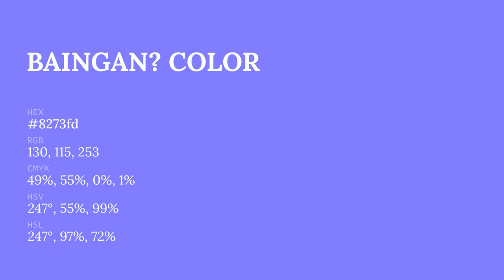Baingan? color 8273fd hex color - Blue color - Warm color 8273fd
What color is Baingan? ? 8273fd hex color - Blue color - Warm color 8273fd

Hex 8273fd Color Code is also known as Baingan? color.

Hex 8273fd Color code in RGB color code model is created after adding 50.98% red color, 45.10% green color and 99.22% blue color.
Hex 8273fd Color code in CMYK color (process color) code model is generated after subtraction of 48% cyan, 54% magenta, 0% yellow and 0% black.